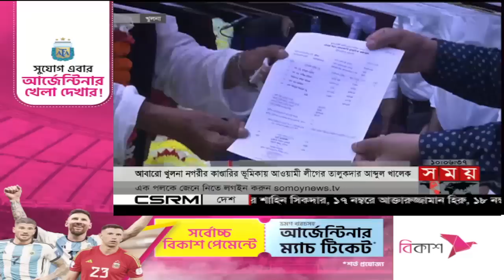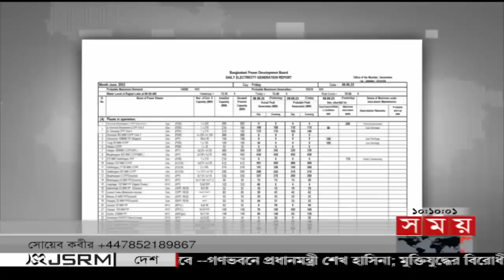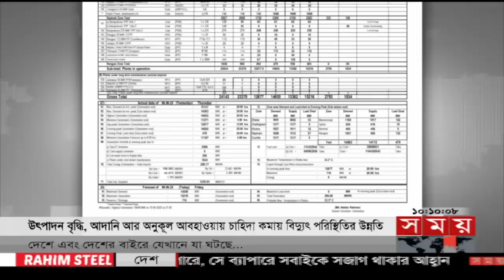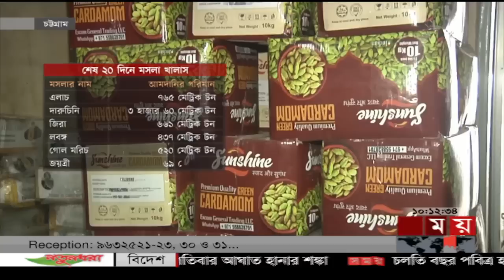সময় সংবাদ | সকাল ১০টা | ১৩ জুন ২০২৩ | Somoy TV Bulletin 10am | Bangladeshi News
শীর্ষ সংবাদ

*  অসুস্থ বোধ করায় মধ্যরাতে হাসপাতালে বেগম জিয়া। আবারো এভারকেয়ারে ভর্তি। রক্ত ও ইসিজি রিপোর্ট পেলেই পরবর্তী সিদ্ধান্ত নেবে মেডিকেল বোর্ড।

* কীর্তনখোলা ও রূপসা পাড়ে নৌকার জয়জয়কার। বরিশালে নতুন মেয়র আবুল খায়ের আব্দুল্লাহ। খুলনায় আবারো নির্বাচিত তালুকদার আব্দুল খালেক। আস্থা রাখায় কৃতজ্ঞতা।

* উৎপাদন বৃদ্ধি, আদানি আর অনুকূল আবহাওয়ায় বিদ্যুৎ পরিস্থিতির উন্নতি। জ্বালানি সরবরাহ নিরবচ্ছিন্ন না রাখলে আবারও বিপর্যয়ের শঙ্কা। সতর্ক থাকার তাগিদ।

*   কোরবানি সামনে রেখে মসলা আমদানিতে রেকর্ড। ডলার সরবরাহ বাড়ায় চট্টগ্রাম বন্দর দিয়ে ৬ মাসে এসেছে ৬১ হাজার মেট্রিক টন। নানা অজুহাতে কমছে না দাম।

 * বন্ধুরা মিলে সাঁতরে কুষ্টিয়ার গড়াই নদী পার হওয়ার চেষ্টা। নিখোঁজ ঢাকা বিশ্ববিদ্যালয়ের শিক্ষার্থীর সন্ধানে উদ্ধার অভিযান। উৎকণ্ঠায় স্বজন।

Somoy TV: t.ly/Se1z
Somoy TV Bulletin: t.ly/iqIq
Somoy Entertainment: t.ly/3dWC
Somoy Sports: t.ly/iASp
SOMOY TV ISLAMIC: t.ly/zU6a

Somoynews.tv: t.ly/Y7ab
খেলার সময়: t.ly/xJ5H
সময়ের গল্প: t.ly/EW3M
এ সময়ের বাণিজ্য : t.ly/m3ir

Groups:
Somoy TV (Official)✅: t.ly/ajiO
Somoy Entertainment✅: t.ly/8CLh
Somoy Business✅: t.ly/4xaJ